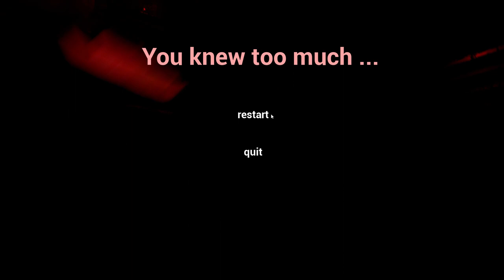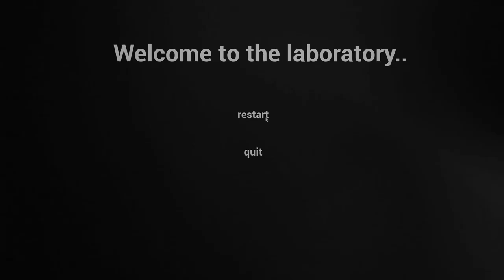Secret Soviet Laboratory | Gameplay